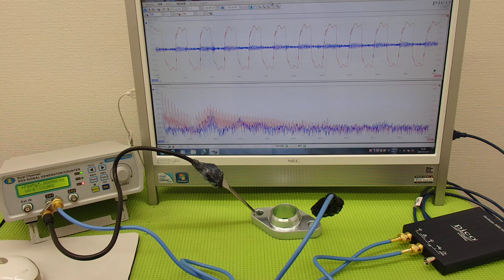超音波プローブの発振制御による表面検査技術 Supersonic wave